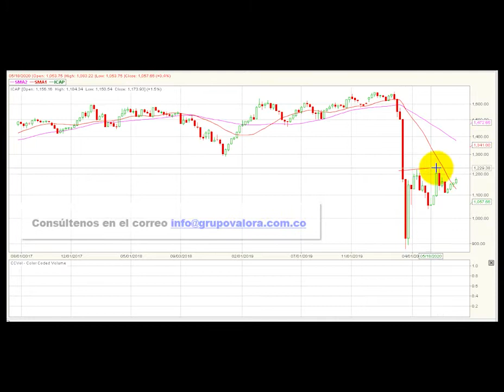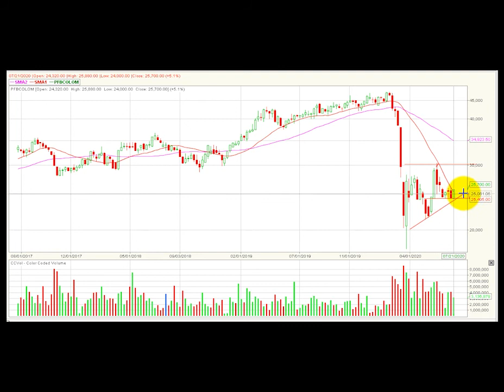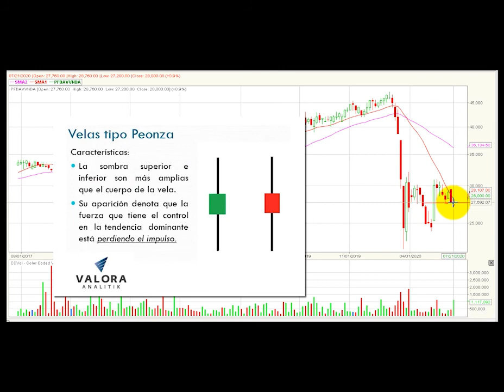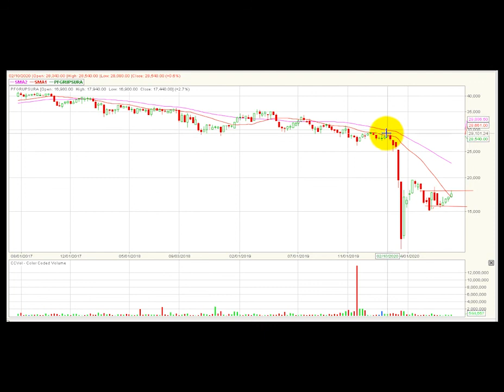Vídeo análisis técnico semanal Bolsa de Colombia – 27 de julio ValoraAnalitik Suscríbase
Análisis técnico semanal para Julio 27 al 31 de 2020. El índice Colcap de la BVC conserva su tendencia alcista y cierra la semana con una valorización del 1.5%. Resistencia en este periodo de tiempo ubicada en 1.230 puntos.